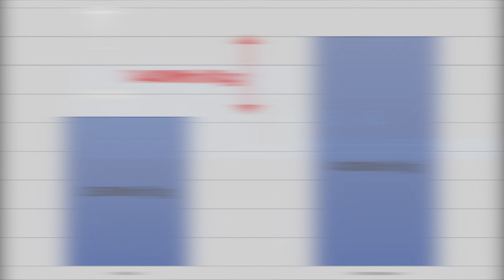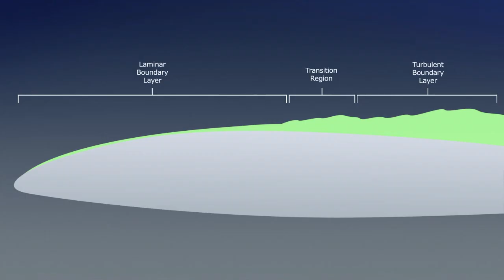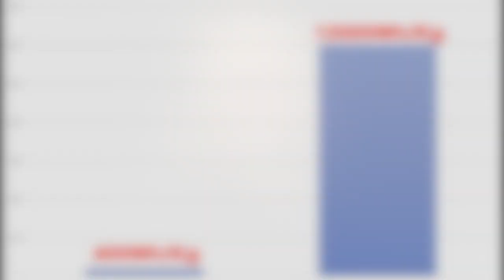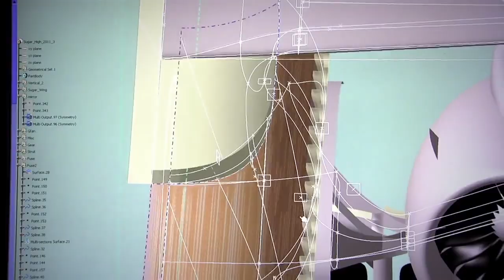일론 머스크, 테슬라를 넘어 이제 전기 비행기까지?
엘론 머스크가 여러차례 언급한 전기 비행기를 가능하게 하기 위한 조건이 무엇인지, 그리고 왜 전기 비행기가 필요한지 알아보았습니다.

출처:

논문 및 통계자료:
[1] Schäfer, A. W., Barrett, S. R., Doyme, K., Dray, L. M., Gnadt, A. R., Self, R., . . . Torija, A. J. (2018). Technological, economic and environmental prospects of all-electric aircraft. Nature Energy, 4(2), 160-166. doi:10.1038/s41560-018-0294-x
[2] 1인당 자동차 등록대수(시도/시/군/구). (n.d.). Retrieved August 28, 2020,
[3] CO2 Emission From Airplanes. (n.d.). Retrieved August 28, 2020, global aviation industry produces,carbon dioxide (CO2) emissions.&amp;text=Aviation is responsible for 12,to 74% from road transport.&amp;text=Globally, the average occupancy of,than other forms of transport.

뉴스 및 웹사이트:
[1] About the Author Johnna Crider is a Baton Rouge artist. (2020, August 25). Tesla Air?&nbsp;Elon Musk Hints Tesla Could Mass Produce 400 Wh/kg Batteries In 3–4 Years.
[2] Cao, S. (2020, February 12). Elon Musk Clarifies His Plan to Make Electric Planes in New Interview.
[3] Tesla's Musk hints of battery capacity jump ahead of industry event. (2020, August 25).
[4] Written by David Elliott, S. (n.d.). This electric plane has flown successfully for 30 minutes – is this the future of flying?
[5] Musk, E. (2019, June 30). Jet A (kerosene) has much higher energy density than Li-ion, but electric motors weigh much less &amp; convert stored energy to motion better than combustion engines.
[6] 보잉 "2022년 전기 비행기 100대 이상 만들겠다". (2020, June 25).